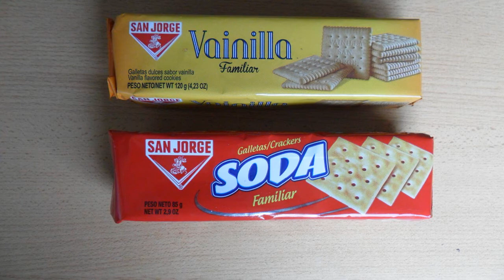Tarta con gelatina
Como hacer tarta con gelatina
Hola a todos, vamos hacer juntos una riquísima tarta de galletas con gelatina.

Ingredientes
-Un paquete de galleta de soda y de vainilla.
-2 tabletas de cobertura de chocolate bitter
-2 sobres de gelatina de 180 gr de diferentes sabores
-2 tazas de leche entera.
- rodajas de plátano (opcional)

ignorar

Recetas de tarta de gelatina - 530 recetas caseras - Cookpad Recetas de tarta de gelatina facil  Recetas de tarta de gelatina y crema Tarta fácil de postre y gelatina Receta de Nany2001 Tarta de gelatina (muy fácil) Tarta fácil de Gelatina con Crema - Taringa!
 Como hacer una Tarta de durazno Tarta Oreo | Sin horno, sin gelatina y sin complicaciones | Quiero Cupcakes! Tarta de frutillas super facil! TORTA DE YOGURT DELICIOSA♥♥-Cynthia TORTA DE YOGURT DELICIOSA♥♥-Cynthia TORTA DE YOGURT DELICIOSA♥♥-Cynthia Tarta de Fresas y Chocolate Blanco sin Horno! TARTA DE CHOCOLATE SIN HORNO Y SIN GRENETINA | MIS PASTELITOS
Tarta de fresa y chocolate tipo cebra fácil y original :: Reposteria creativa